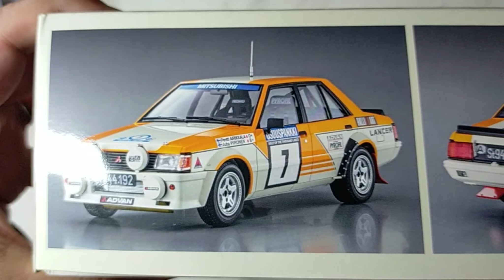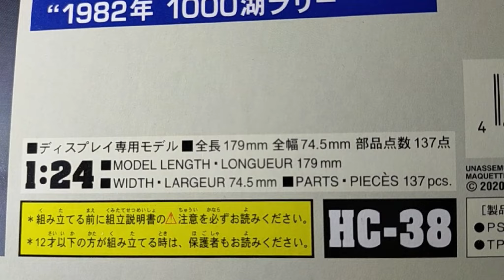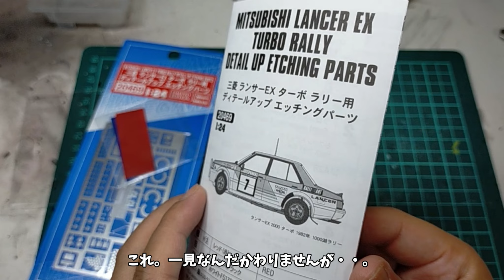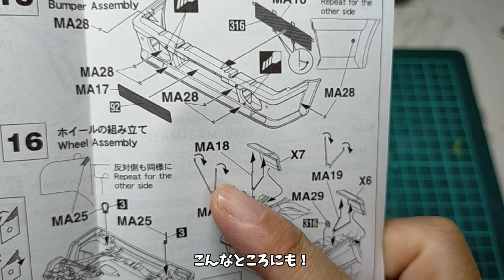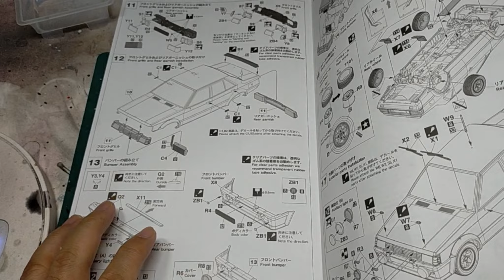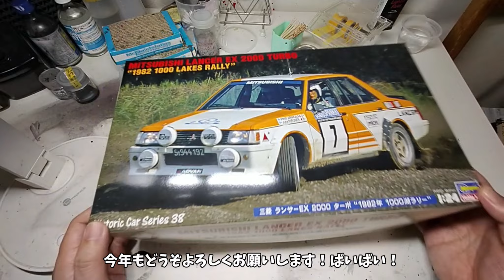No.1_ハセガワ 1/24 ランサーEX2000ターボ ラリー[車のプラモデル製作記]開封編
新年あけましておめでとうございます。2021年も皆様にとって幸せな1年になりますように。
ということ新春1発目は、予告通りハセガワのランサーターボ1000湖ラリーです。
ひとまず内容物をチェックして難所を抑えておこうかなと。
（なんせ、FIAT131の完成が想定外に遅延しておりまして・・・）
ということで、本年もじゅんさんの模型をどうぞごひいきに！

目次 Index
0:00 スタート(start)
0:12 箱の外観(Box Art.)
1:16 開封(UNBOXing.)
2:18 ランナー確認(Check the contents.)
5:00 ボディとデカール確認(Check the car body and Decal.)
6:23 エッチングパーツ(Etching parts.)
7:27 難所ポイントチェック（Find difficult ponts)

ひっそりと・・・・
twitterやってます。

WEBサイトを作りました。